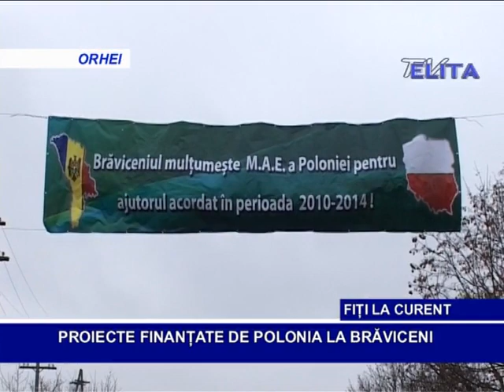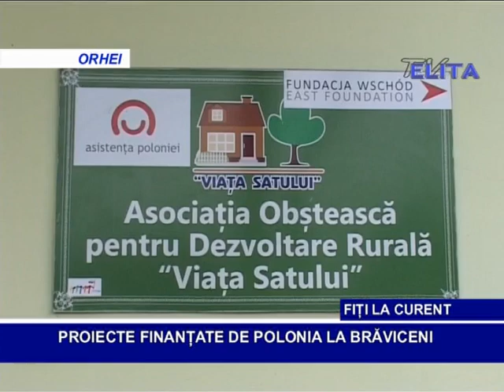Proiecte finantate de Polonia la Braviceni